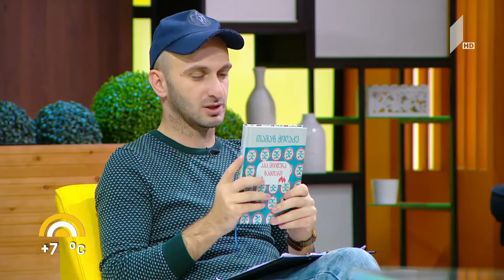ახალიდღე „აჰა, მიიწურა ზამთარი“ - თამაზ ჭილაძის ნაწარმოების ახალი გამოცემა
„აჰა, მიიწურა ზამთარი“ - თამაზ ჭილაძის ნაწარმოების ახალი გამოცემა. ქართული ლიტერატურის ახალი დღე.

სტუმარი: ქეთევან შენგელია - პოეტი, ესეისტი